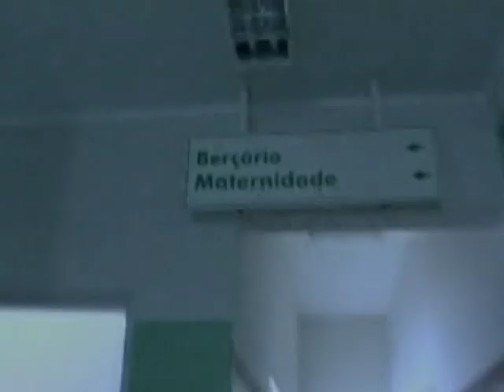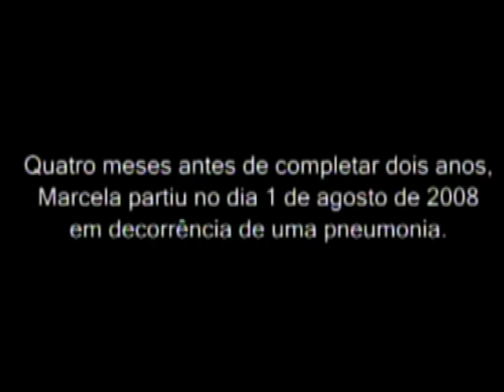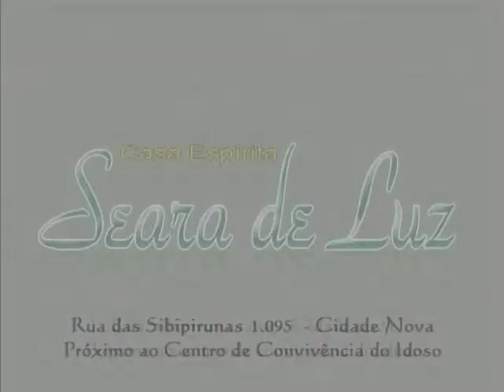Morte - Richard Simonetti - parte 2